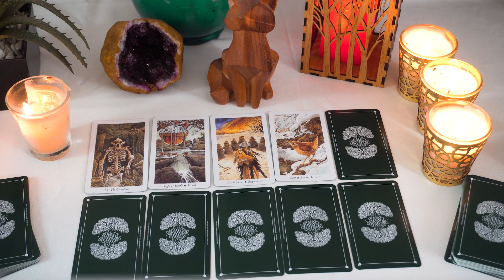CANCER..🔮💖 You're About To Receive A Phone Call Cancer, That Changes Everything...📞